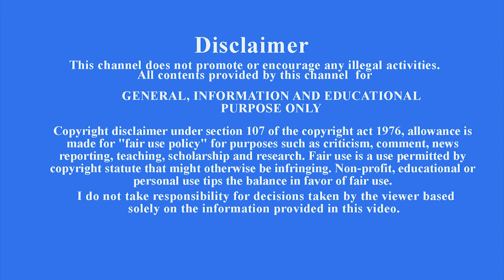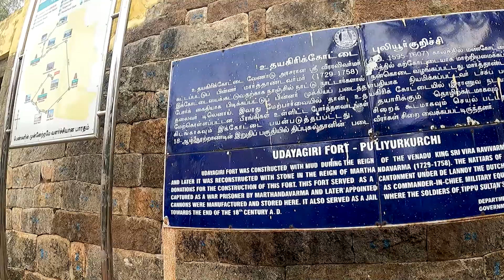Padmanabhapuram Palace | பத்மநாபபுரம் அரண்மனை |மரத்தால் உருவாக்கிய பிரம்மாண்ட அரண்மனை|உதயகிரி கோட்டை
திருவிதாங்கூர் மன்னர்களின் தலைநகராக விளங்கிய பத்மநாபபுரத்தில் இந்த அழகிய மரத்தாலான அரண்மனை அமைந்துள்ளது. இந்த அரண்மனை பத்மநாபபுரம் அரண்மனை என்றும், கல்குளம் அரண்மனை என்றும் அழைக்கப்படுகிறது. இந்த அரண்மனை தமிழ்நாட்டில் கன்னியாகுமரி மாவட்டத்தில் தக்கலை அருகே அமைந்துள்ளது. இந்த அரண்மனை அருகிலே உதயகிரி கோட்டையும் அமைந்துள்ளது. அதைப்பற்றி இந்த காணொளியில் பார்க்கலாம்.

This beautiful wooden palace is located in Padmanabhapuram, which was the capital of Travancore kings. This palace is known as Padmanabhapuram Palace and Kalkulam Palace. This palace is located near Thakala in Kanyakumari district in Tamil Nadu. Udayagiri Fort is also located near this palace. You can see about it in this video.

GENERAL, INFORMATION AND EDUCATIONAL PURPOSE ONLY.
  Viewers/Listeners/Readers discretion and discernment is advised.
I do not take responsibility for decisions taken by the viewer based solely on the information provided in this video.